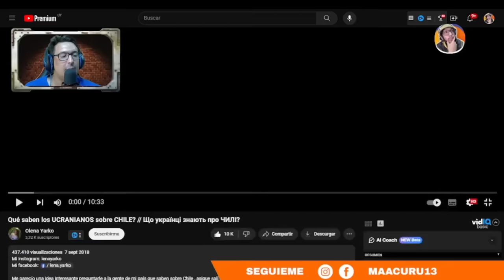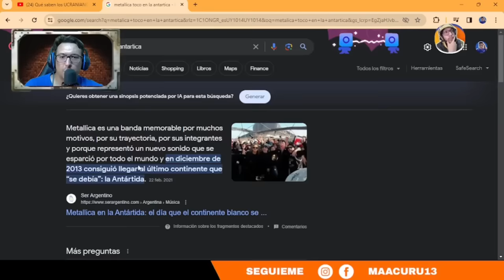EN UCRANIA SABEN MUCHO DE CHILE 🇺🇦 🇨🇱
►►► DONACIONES ◄◄◄

 ►►► CONTACTO ◄◄◄
Para colaboraciones: